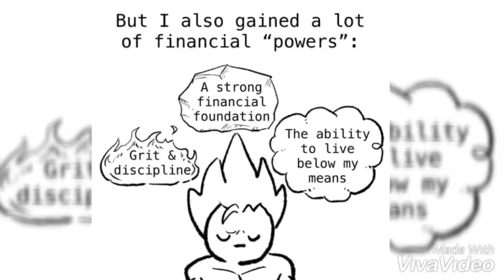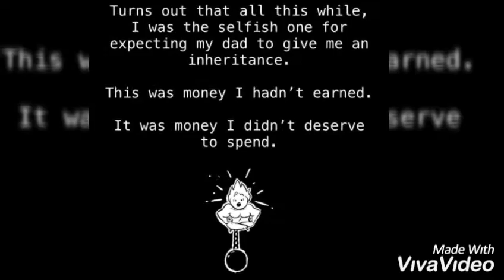"Inherit Nothing"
Good short story to ponder on. We hope this would help you to just do it, for yourself!